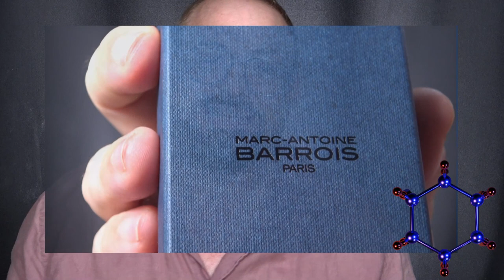GANYMEDE DE MARC ANTOINE BARROIS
Vamos a descubrir Ganymede de Marc Antoine Barrois sin tapujos y entrando a saco en el mollar de la fragancia de Birch.
Dejarme vuestros comentarios!!!

🛑 ¡¡¡ALERTA!!!

🛒COMPRITAS:
Dior Homme Intense
Dior Homme Eau de Toilette
Dior Homme Cologne
Dior Homme Sport Set